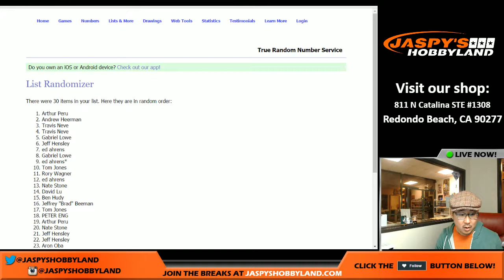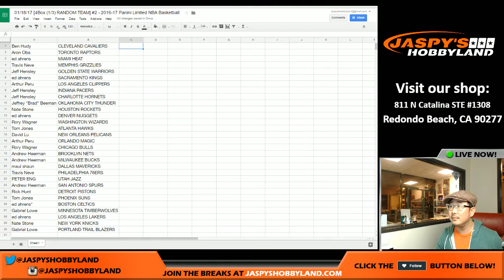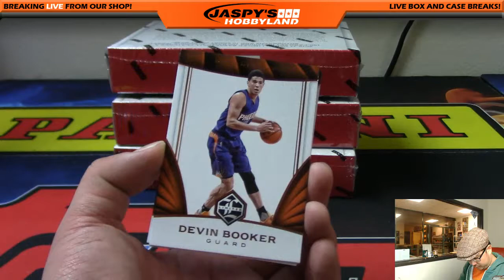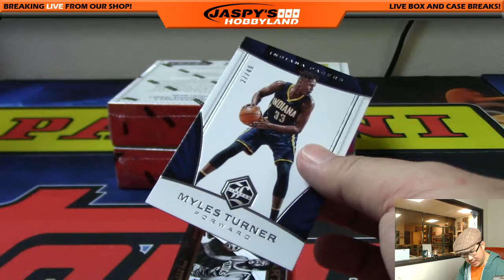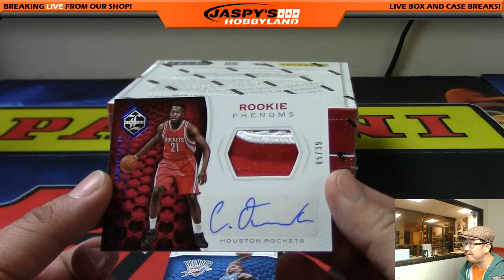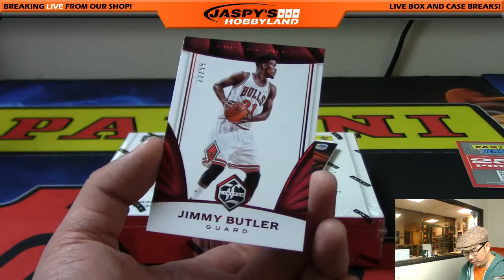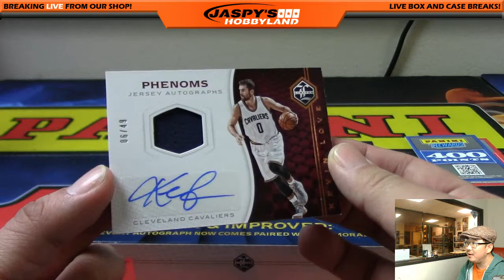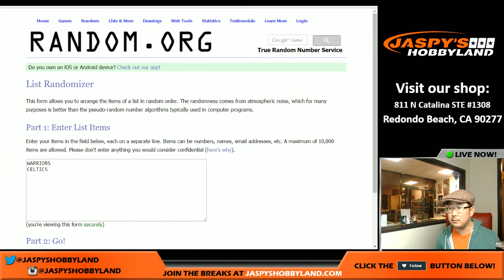01/18/17 [4Box (1/3) RANDOM TEAM] #2 - 2016-17 Panini Limited NBA Basketball